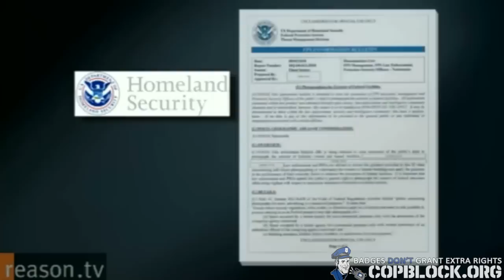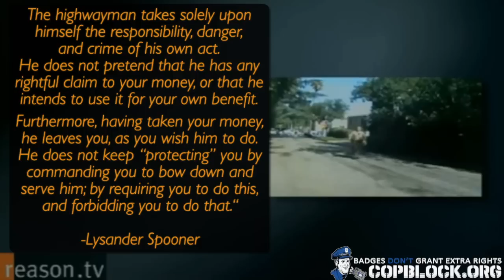War on Cameras is a War on You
Some public officials believe they have the right to privacy. They don't, not when they're on the clock. After all, their salaries are paid via money taken from others.

Would you voluntarily pay for the actions conducted by public officials depicted in this video?

Badges Don't Grant Extra Rights

personnel